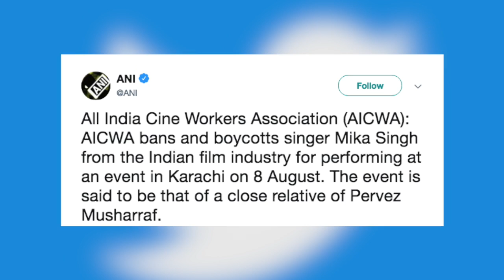Pakistan में Perform करके बुरे फंसे Mika Singh, भारत में हो गए Ban | India News